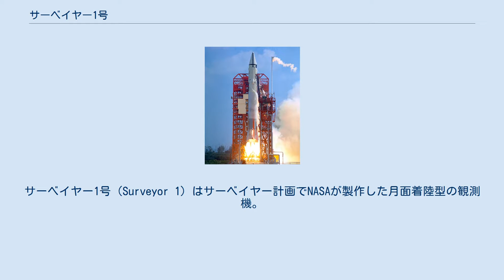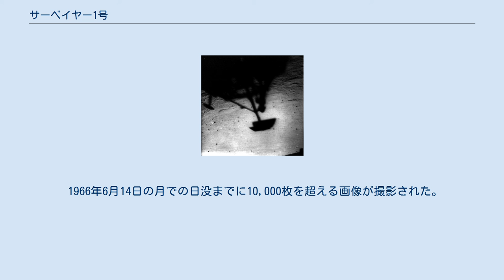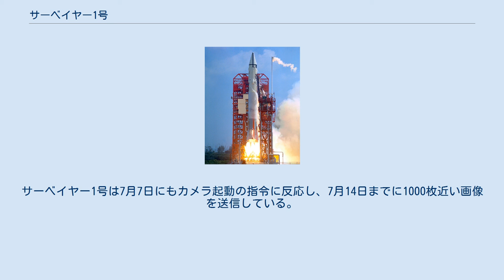サーベイヤー1号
サーベイヤー1号（Surveyor 1）はサーベイヤー計画でNASAが製作した月面着陸型の観測機。
この月軟着陸は将来の有人月着陸計画であるアポロ計画のために必要とされる月表面のデータ集積が目的であった。
サーベイヤー1号は嵐の大洋への軟着陸に成功し、他の天体に軟着陸したアメリカ初の宇宙探査機となった。
これはNASAの地球以外の天体への軟着陸としては初めての試みであり、ソビエト連邦のルナ9号の月面着陸からちょうど4ヵ月後であった。
 1966年5月30日に、ケープ・カナベラル空軍基地から打ち上げられ、1966年6月2日に月面着陸した。
その後テレビカメラと高性能ラジオテレメトリ装置を使って11,237枚に及ぶ月面の写真を地上に送信した。
 サーベイヤー計画はジェット推進研究所が運営したが、サーベイヤー宇宙機全体を設計・製造したのはヒューズ・エアクラフトである。
 サーベイヤー1号の打ち上げ サーベイヤー計画の宇宙探査機はアメリカの宇宙機による月面への最初の軟着陸の実行のために設計された。
明確に科学実験用とされる計器装置はまったく積まれていなかったが、搭載されたテレビカメラやその他の装置によってかなりの科学情報が収集されており、これらのデータは1966年から1967年にかけてディープスペースネットワークを介して地球に送られた。
宇宙機は2台のTVカメラを積んでおり、一台は接近用で、もう一台が月面の静止画を撮影した。
100を超えるエンジニアリングセンサーが搭載されていた。
TVシステムは撮影した宇宙機の着地脚や周辺の月の地形、表面の物体などの画像を送信した。
また、レーダー反射率のデータ、月面の対力構造強度、月の表面温度解析に使うための温度などの情報を取得した。
後のサーベイヤー3号からは月の土壌の組成と機械的特性を測定する科学装置が積まれている。
 サーベイヤー1号は1966年5月30日に打ち上げられ、月遷移軌道に直接投入された。
逆噴射は月面から3.4mの高度で切られ、この高度からサーベイヤー1号は自由落下し、1966年6月2日に月面の嵐の大洋へ着陸した。
位置は月面座標南緯2.47度、西経43.34度だった。
 宇宙飛行の期間はおおよそ63時間と30分で、サーベイヤー1号の打ち上げ重量は995.2kgで、着陸重量は制御用燃料、電波高度計、液体逆噴射ロケットが投棄されたことでおおよそ294.3kgであった。
 サーベイヤー1号は着陸後、少しの後に月からのビデオデータを送信をはじめ、6月14日から7月7日までの長い夜の間を除いて1966年の7月14日までデータを送信した。
月は常に地球に同じ面を向けているために、サーベイヤーの電波を"可視"に持ち込むには地球の自転を考慮して1日に1度基地局を変えるだけでよかったが、サーベイヤー1号自身は太陽光発電であり、月が夜の2週間は何かを行うための電力がなかった。
熱などの工学情報の受信は月の夜の間の中断があったものの1967年1月7日まで続けられた。
 テレビカメラはビジコン管、25mmと100mm焦点距離レンズ、シャッター、幾つかの光学フィルター、虹彩システムからなり、中心軸からおおよそ16度傾斜した軸に乗っていた。
カメラは角度と高さが動かせる鏡の下にあり、この配置によって隣接重複画像を立体画像ペアとなるように仮想立体画像ペアが作成でき、三次元画像として表示することができた。
このステレオ機能はさまざまな月面特徴のうちいくらかを写真測量によって測定することを可能にした。
テレビカメラの運用は地球からの適当なラジオ指令の受信によって行われた。
ひとこまひとこまの月面画像は360度以上の方向で得られ、平面法線から+40度から、カメラの軸、-65度の範囲まで撮影できた。
 カメラには600走査線と200走査線の2モードが使われており、200走査線モードでは最初の14枚の写真を1フレーム61.8秒でスキャンし無指向性アンテナを通して送信した。
残りの送信は600走査線画像で、指向性アンテナを介して、1フレーム3.6秒でスキャンした。
200走査線の写真はビデオ送信を完了するために20秒を必要とし、1.2kHzの帯域幅を利用していた。
600走査線の画像はビジコン管から読みとるのに一分を必要とし、220kHzの帯域幅を必要とした。
データ送信は一般的なテレビ放送や閉鎖回路テレビの両方と同じテレビ信号に転換された。
テレビ画像は地球の高持...